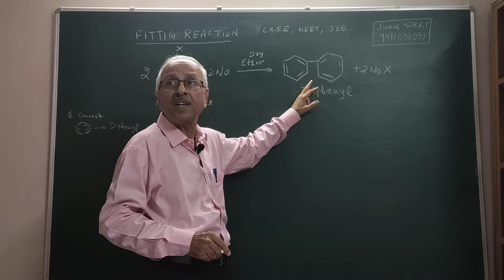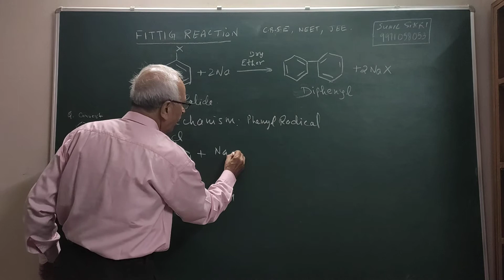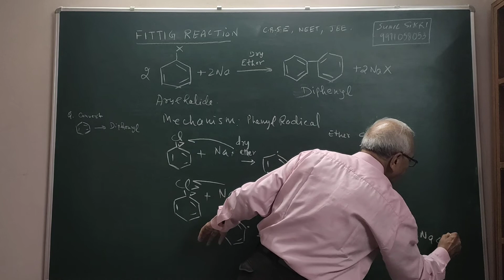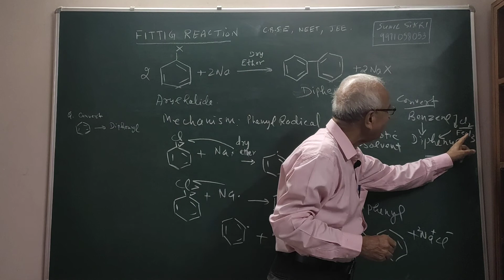Fittig Reaction | Mechanism & Examples | English | Sunil Sikri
Welcome to the Organic Chemistry Quick Revision Series by Sunil Sikri. This video covers the following topics:

- What is Wurtz Reaction?
- Mechanism
- Examples
- Why is dry ether used as a catalyst?